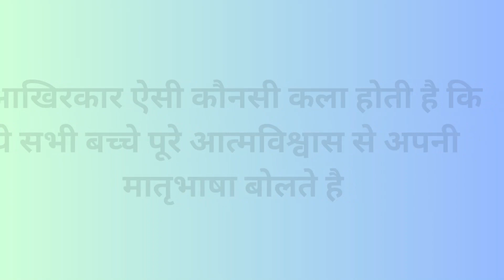NVEA presents English Sikho Abhiyan for every students.